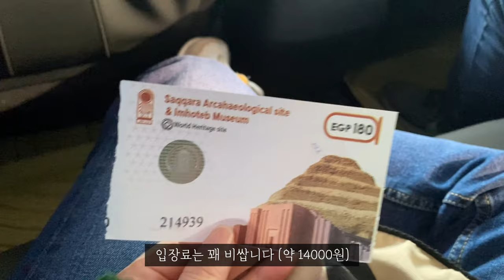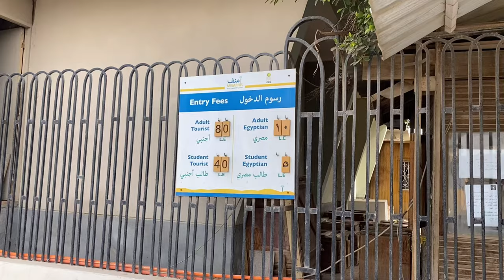🇪🇬#7. 카이로 근교 사카라 문화탐방 브이로그ㅣ최초의 피라미드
안녕하세용 오랜만이죱
그간 일이 많이 바쁘기도 했고, 심각한 유태기에 빠져 영상이 많이 늦어졌슴당,, ㅎㅎㅎ
오늘은 이집트 카이로 근처 가볼만한 곳 중에 하나인 사카라랑 멤피스를 다녀온 짧은 영상이에요
재미는 별로 없지만 추억 공유용으로 함 올려봅니다 촤하하